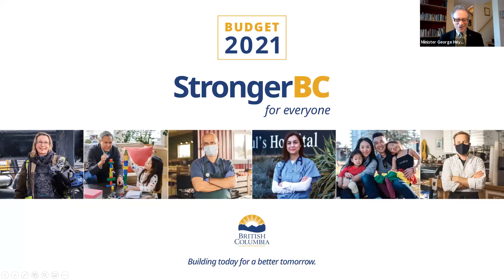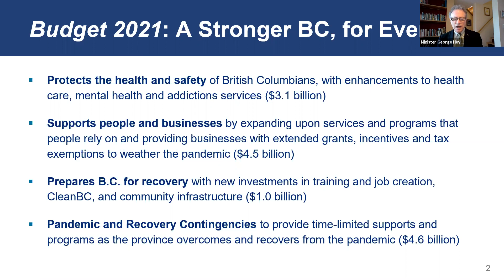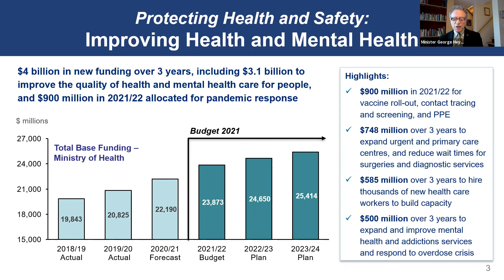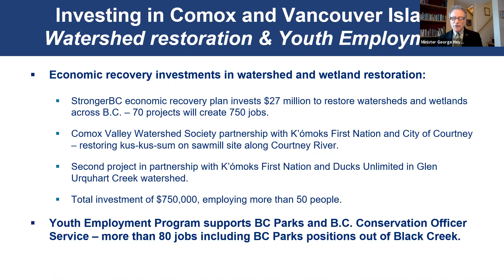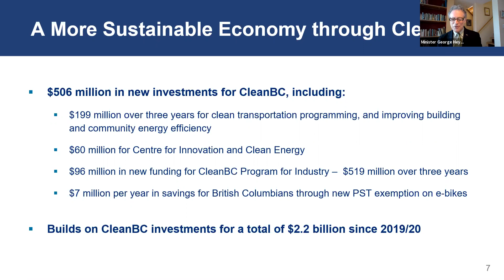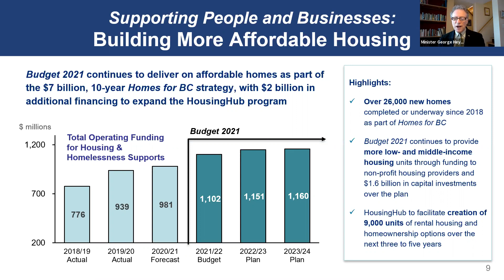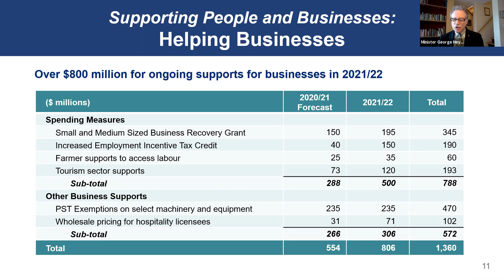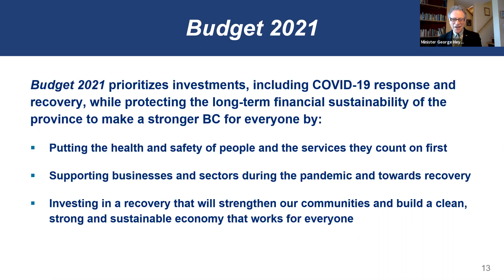Conversation with Minister George Heyman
A conversation Minister George Heyman

Comox Valley Chamber Members are invited to join Hon. George Heyman for a conversation and review of the 2021 BC Budget. The Honourable George Heyman will give a short presentation and then the floor will be open for questions and answers.

About Hon. George Heyman

George Heyman was elected as the MLA for Vancouver-Fairview in 2013, and re-elected in 2017 and 2020. He is the Minister of Environment and Climate Change Strategy and Minister Responsible for Translink.

George Heyman previously served as the Executive Director of Sierra Club of BC, one of the province's oldest environmental advocacy and education organizations. He also served three terms as president of the BC Government and Service Employees' Union (BCGEU). In both organizations, George was a respected and solutions-oriented negotiator.

George has been a faculty member of Simon Fraser University's Dialogue and Negotiation program, teaching courses in multi-party negotiations and collaborative decision-making. He has guest lectured at a number of universities in B.C. & abroad and served on advisory committees for post-graduate and undergraduate degree programs at three B.C. universities.

George is a passionate advocate for issues facing his constituents including education, health care, the arts, child care, workers' rights, transit, affordable housing and environmental responsibility. He is also a strong advocate for a more sustainable, modern and diverse economy and is the co-recipient (alongside Dr. Andrew Weaver, MLA) of Canada's 2020 "Clean 16" Award for introducing the BC government's Clean BC climate and economic roadmap.

George enjoys running, kayaking, live music and theatre.